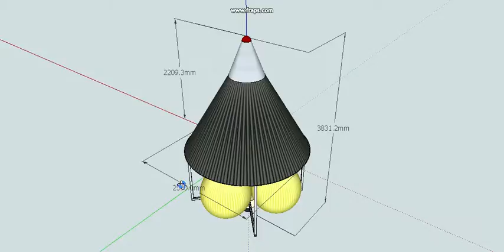CSTART Command Module & Shuttle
This is a concept rendering of the CSTART Command Module and Shuttle. The Command Module is a pressurized capsule that houses one astronaut along with all necessary life support, communications, and navigation equipment. The shuttle is a disposable unit that contains fuel tanks and a single rocket motor.